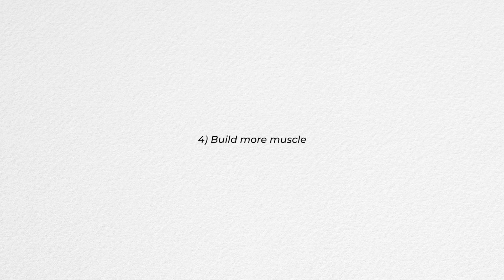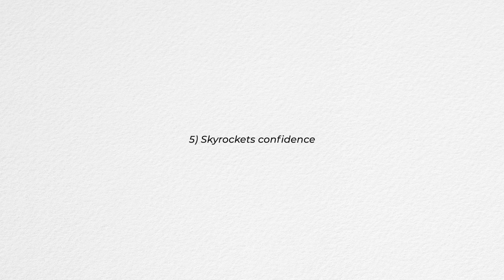I did NOFAP for 2 months... what changed?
Bulk Up and Build the Body You Are Proud Of (Free Book)

In this video, I talk about my journey doing NOFAP for 2 months and what changes I have noticed. Enjoy!